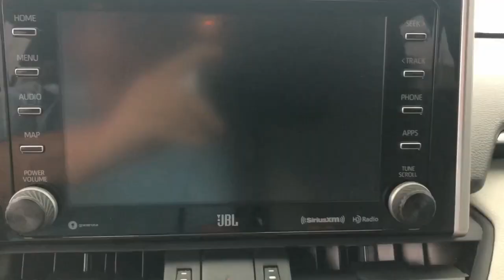2020 Toyota RAV4 Hattiesburg, Lumberton, Sumrall, Ellisville, Wiggins, MS 42732A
Silver Sky Metallic Used 2020 Toyota RAV4 Hybrid Limited available in Hattiesburg, Mississippi at Toyota of Hattiesburg. Servicing the Lumberton, Sumrall, Ellisville, Wiggins, MS area.